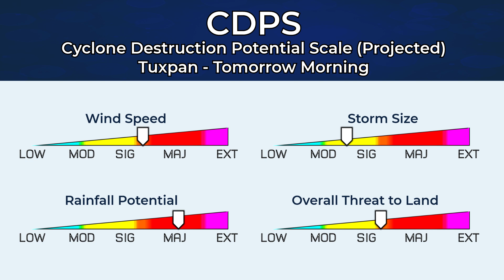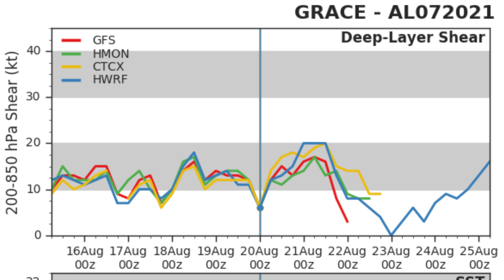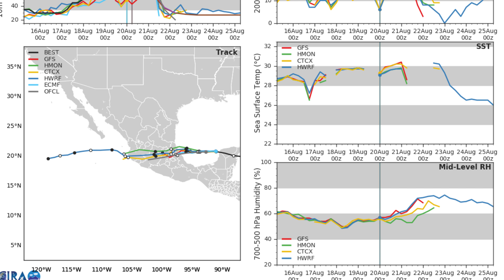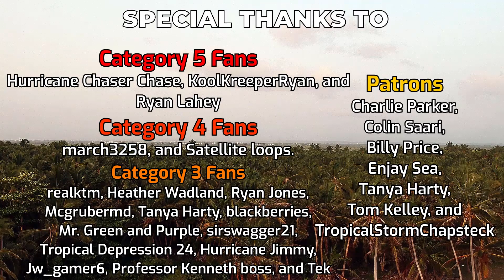Hurricane Grace strengthens again in the Gulf of Mexico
Grace is back to strengthening ways as it attans hurricane strength again in the southern Gulf of Mexico, with this trend set to continue until landfall late tonight.